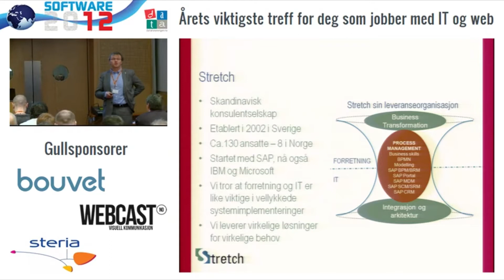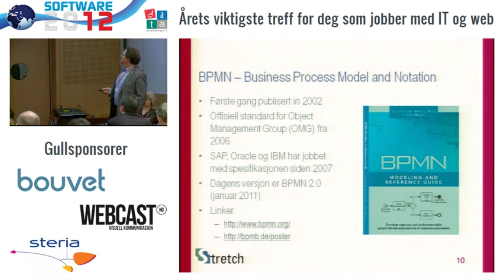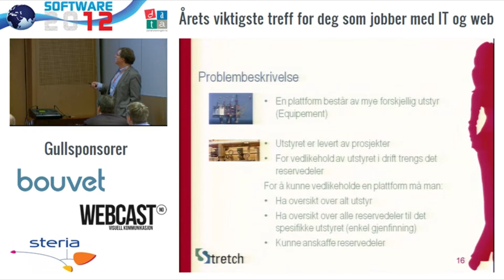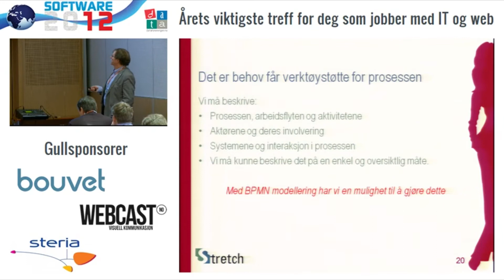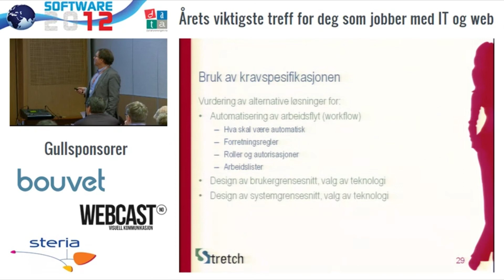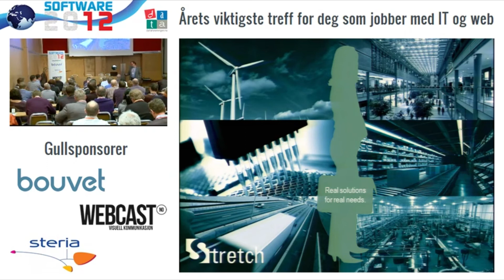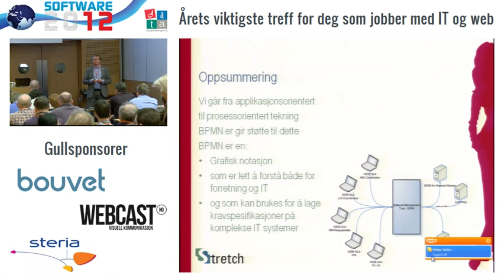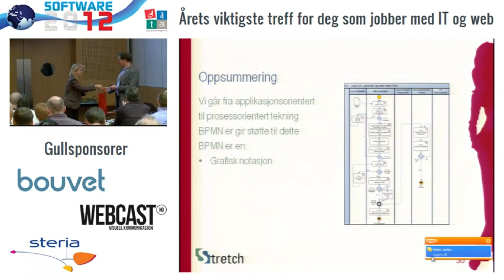Dataforeningen, Software2012 - Bruk av BPMN i spesifikasjon av komplekse IT-systemer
Session: Bruk av BPMN i spesifikasjon av komplekse IT-systemer
Speaker: John-Kjell Hoset, Stretch Consulting
Track: Prosess- og virksomhetsarkitektur @ Software2012

Summary:
"Foredraget gir en praktisk innføring i hvordan Business Process Modell and Notation (BPMN) blir brukt for å etablere en kravspesifikasjon for et IT-system.
Det blir vist hvordan BPMN brukes av forretningen for å beskrive de prosesser som det nye systemet skal støtte.
Videre vises det hvordan IT på basis av BPMN modellen kan vurdere hvilke tekniske løsninger som er best egnet for implementering av ønsket system."

Oslo, Norway, 8. februar 2012